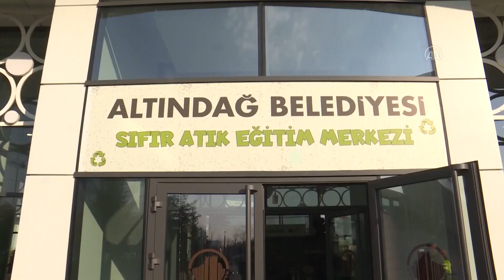Emine Erdoğan: "Sıfır atık aynı zamanda israfı önleyen bir şeydir"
Cumhurbaşkanı Recep Tayyip Erdoğan'ın eşi Emine Erdoğan, çocukların sıfır atık bilincine varması ve Sıfır Atık Projesi'ni sahiplenmesinin önemine dikkati çekerek, "Geleceğimiz emin ellerde diye düşünüyorum." dedi.

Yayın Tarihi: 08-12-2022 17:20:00